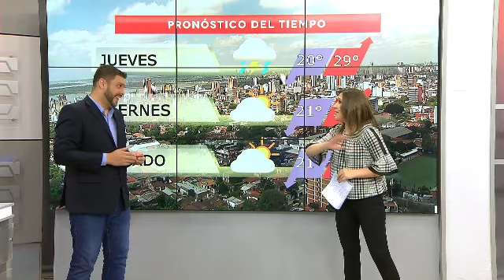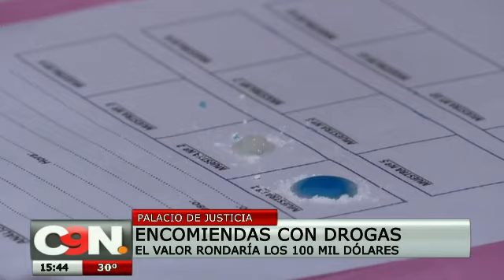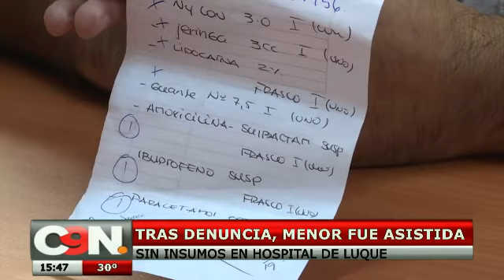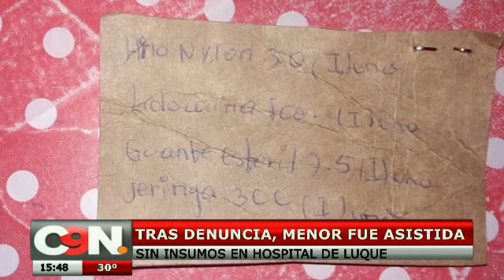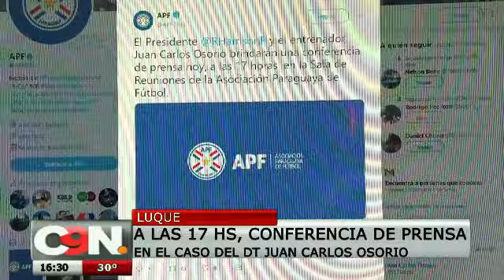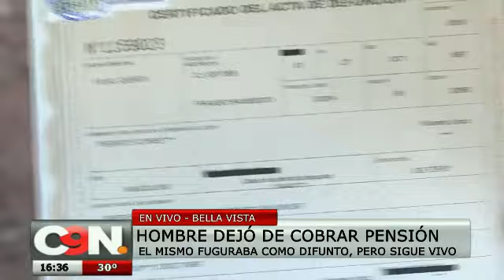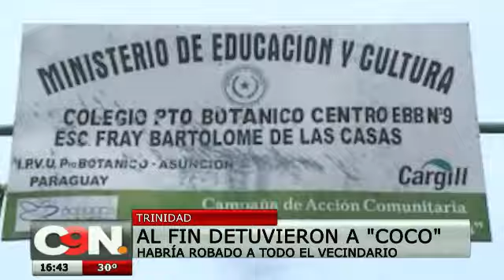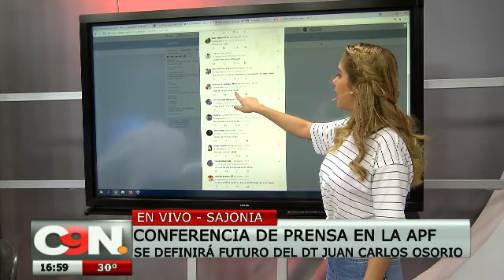C9N Tarde Noticias: Programa del 13 de Febrero del 2019